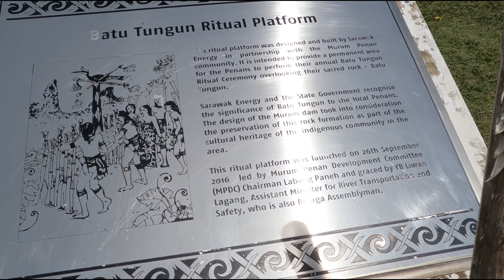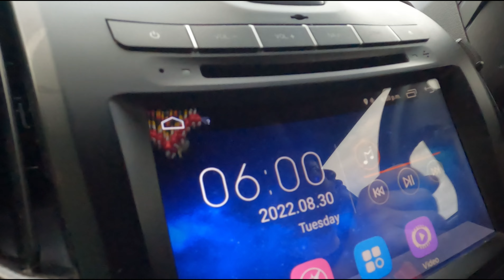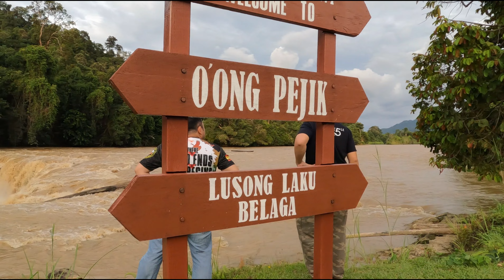Offroad trip to Lusong Laku Waterfall (4x4 adventures)